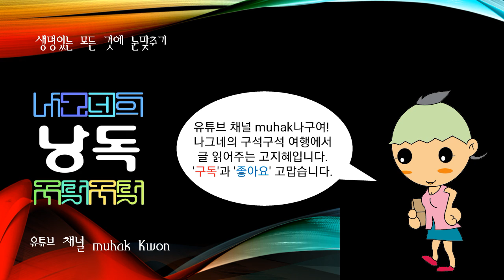한국에 구전되어 오는 이야기, 술 나오는 샘설화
대별하면 신화 ·전설 ·민담의 세 가지가 된다. 설화의 발생은 자연

적이고 집단적이며, 그 내용은 민족적이고 평민적이어서 한 민족의 생

활감정과 풍습을 암시하고 있다. 또 그 특징은 상상적이고 공상적이며
, 그 형식은 서사적이어서 소설의 모태가 된다. 이러한 설화가 문자로
정착되고, 문학적 형태를 취한 것이 곧 설화문학이다.